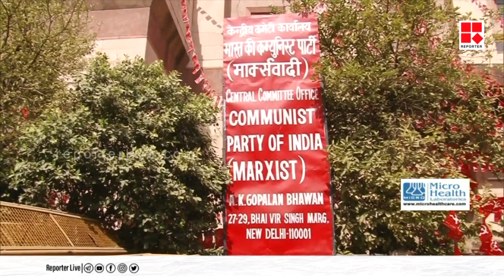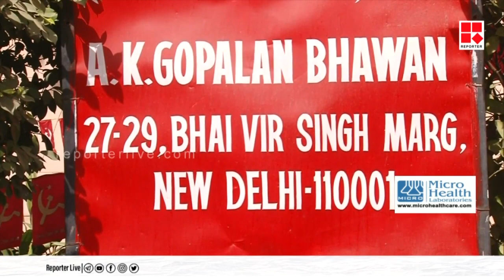സിപിഐഎമ്മിന് ഇനി കേന്ദ്ര സെക്രട്ടറിയേറ്റും